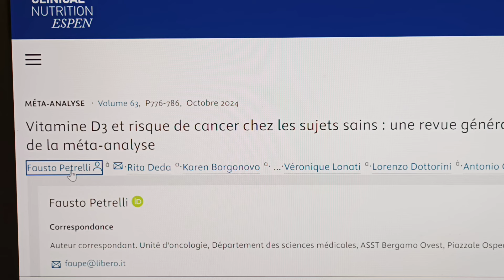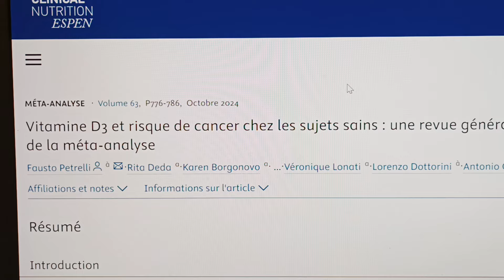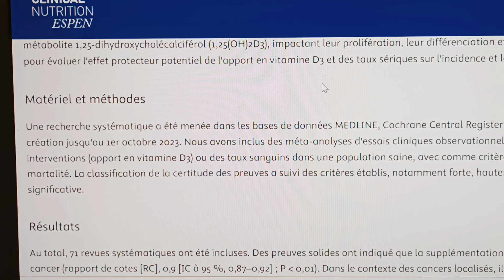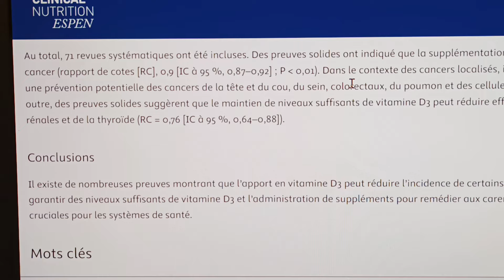Vitamine D3 contre risques de cancers chez les sujets sains?